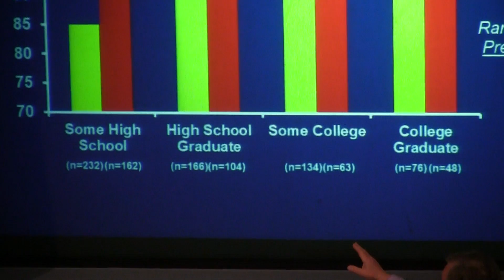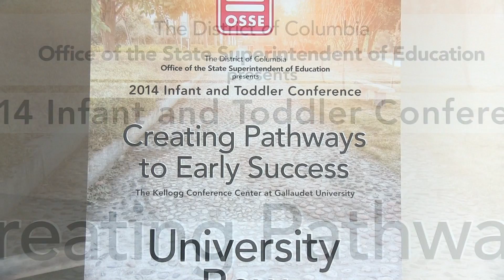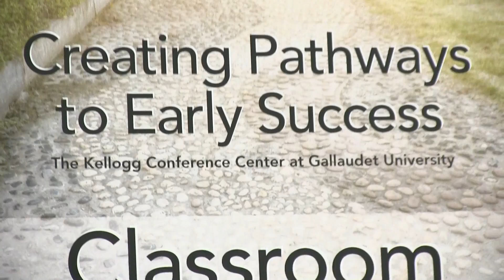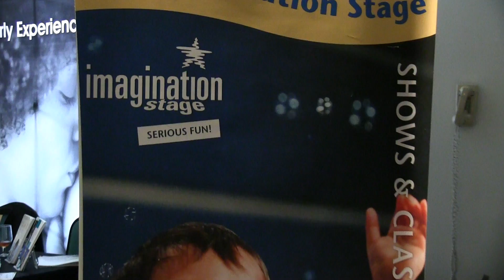OSSE Infants to Toddlers Conference (Highlight Reel)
Root Branch Productions contracted by OSSE in Washington, DC to cover the 2014 Infants to Toddlers Conference at Gallaudet University.